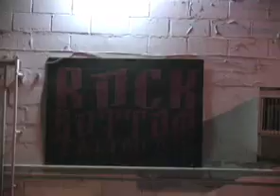Eleisha Eagle Tour Webisode #1